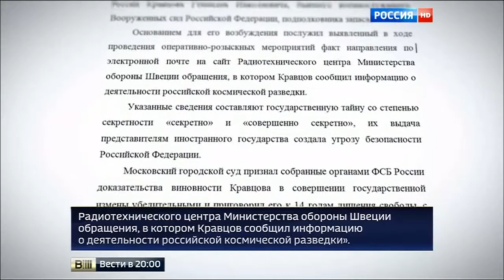14 ЛЕТ ЗА ГОСизмену как шпиона вывели на чистую воду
14 ЛЕТ ЗА ГОСизмену  как шпиона вывели на чистую воду
К 14 годам тюрьмы за госизмену приговорил сегодня суд бывшего сотрудника российской разведки Геннадия Кравцова. Его признали виновным в передаче Западу секретных данных: несколько лет назад Кравцов отправил электронной почтой письмо в Минобороны Швеции. Якобы резюме, но вместо послужного списка и рекомендаций - многостраничное досье на российский разведывательный спутник.
Представляем Вашему вниманию канал который собрал в себе все актуальные и последние новости Украины, России и всего мира. На канале вы можете увидеть все актуальные новости со всего мира, политические события Украины и России. Это новости Украины, России, события на Украине, боевые действия на Юго-Востоке Украины. Представлены сводки АТО, новости Луганска, Донецка, горячие точки на Украине, а это Широкино, Саханка, Станица Луганская, Донецкий аэропорт. Эксклюзивные видео на канале от ополчения Новороссии, боевиков украинской армии, неподконтрольных батальонов Азов, Айдар, ВСУ Украины. Последние новости Украины говорят о кризисе и его последствиях. Сводки от ополчения, ОБСЕ, глав республик ДНР, ЛНР. Свежие новости от мировых политиков: Путин, Порошенко, Обама, Меркель.
На нашем канале Вы найдете актуальные и свежие новости Украины, последние события на территории Донецка и
Луганска, а так же освещение событий в Крыму и мировых СМИ, западной прессы и агрессии со стороны российских
войск на территории Украины. Смотрите срочные новости Украины и России на канале REGION 13.
На нашем канале Вы найдете:
Новости Украины, последние события на Украине и России, Новости Новороссии, Срочные новости Украины, смотрите
последние события на Украине, Донбасса, Юго Востока Украины, война на Украине с участием ВСУ, украинской армии и сил ополчения, противостояние сторон ДНР и ЛНР за независимость республик. Каждый день новые видео на канале.